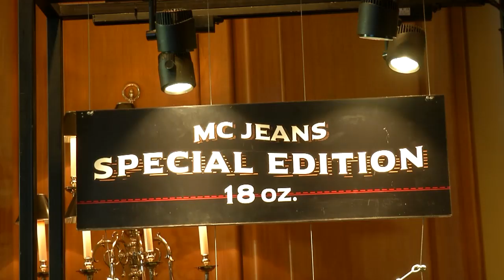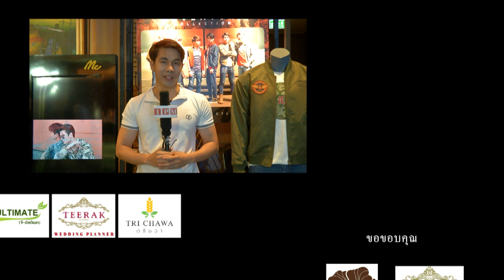Mc Group เปิดตัวพรีเซ็นเตอร์คนใหม่